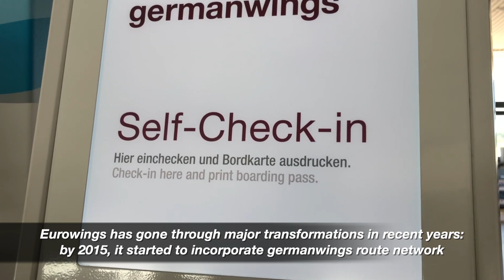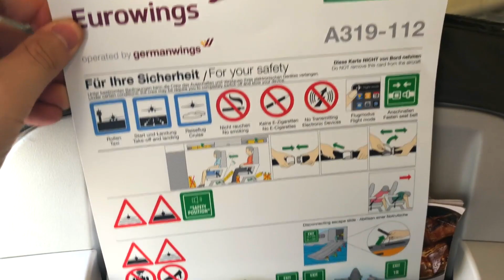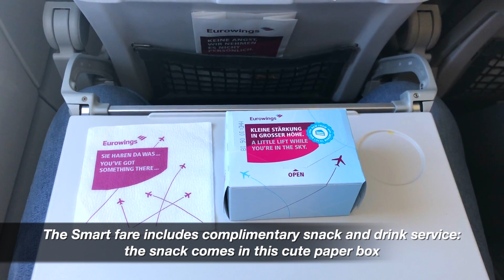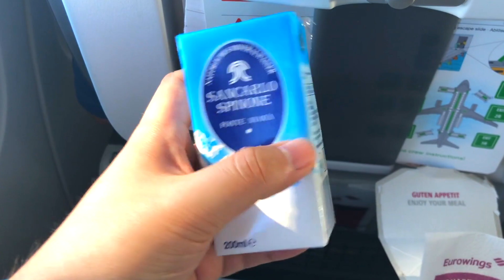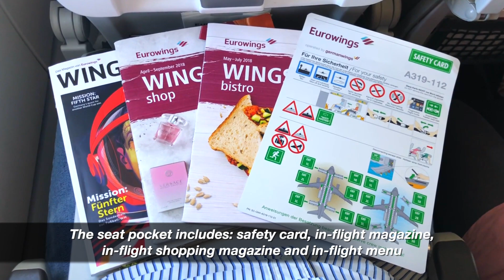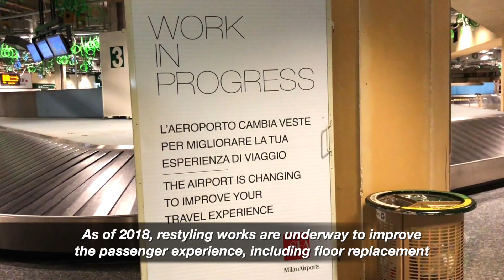TRIP REPORT | Eurowings (germanwings) A319 | Cologne ✈ Milan MXP | Smart Fare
Airline: Eurowings operated by germanwings
Aircraft: Airbus A319 D-AKNK MSN 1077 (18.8 years)
Route: Cologne/Bonn CGN ✈ Milan Malpensa MXP
Flight Number: EW 826
Class: Economy (Smart Fare)
Flight Date: 05/06/2018
Scheduled Flight Time: 1h25
Filmed on: iPhone X
Resolution: 1080p 60fps